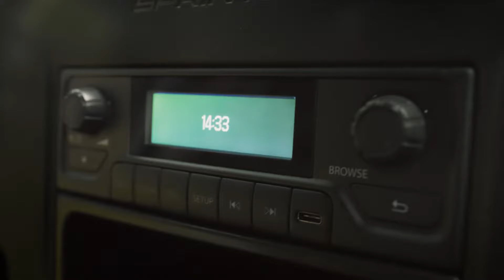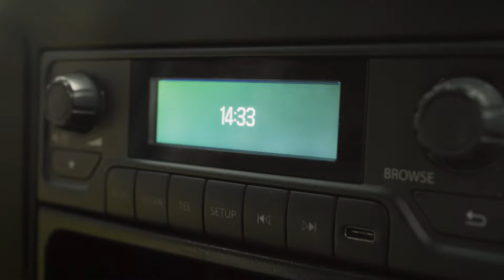The Last Drop Off | DHL x what3words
We want to get deliveries right, first time, every time. That’s why we’ve partnered with what3words, which gives consumers the simplest way of sharing their exact location (no matter how obscure). Check out our short film, The Last Drop-off to see just how obscure that location could be…